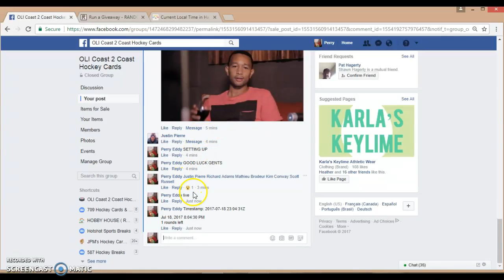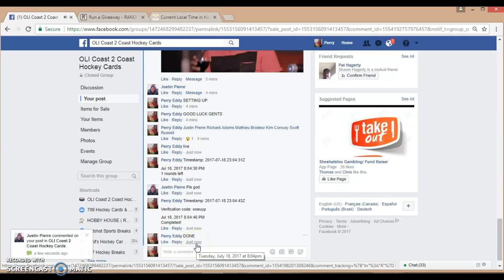OLI CARD RAZZ #43-GRETZKY RC OPC GRADED 5